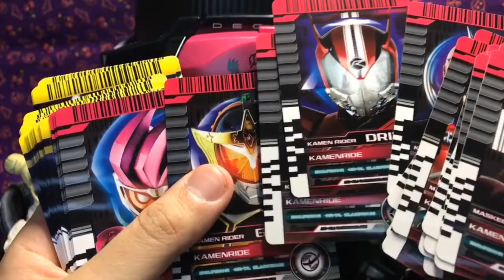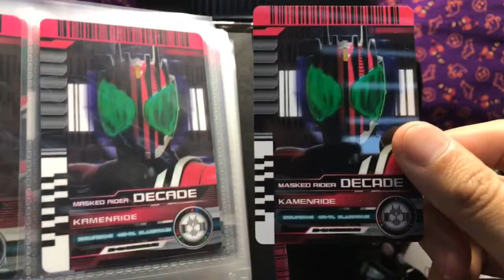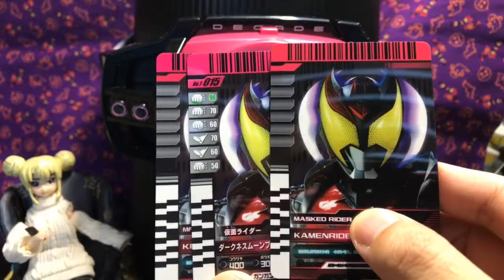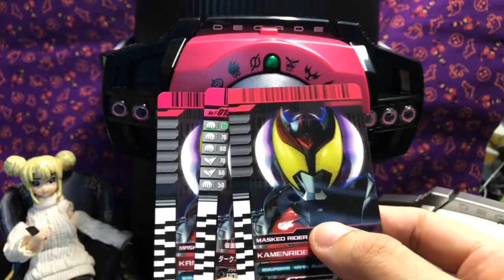【りんとのお宝】ネオディケイドライバーレビュー。付属カードの音声確認！【仮面ライダー】【ディケイド】